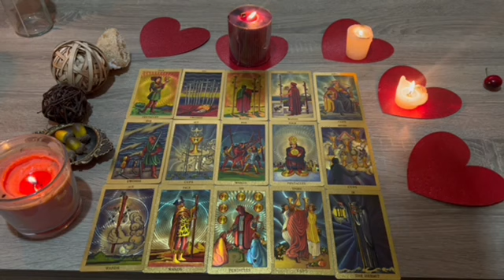SAGITTARIUS ♐️ 🔥JUST STAY QUIET & WAIT FOR THE BLAST ON FRIDAY 19TH🚨A CALL LEFT UNANSWERED🚨